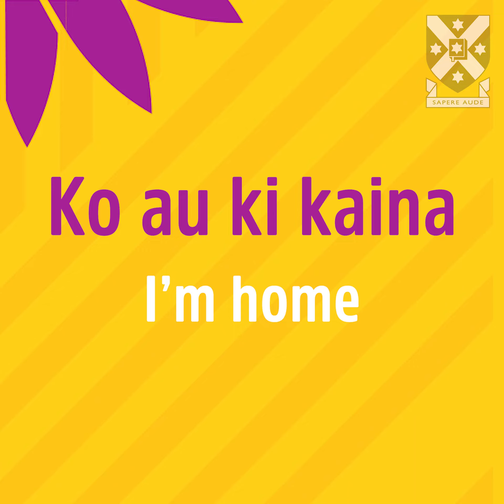Niue Language Week 2022 | Part 3: Words and Phrases at Uni and Home